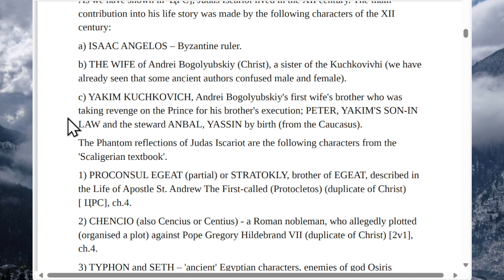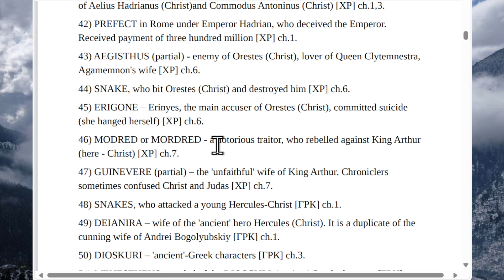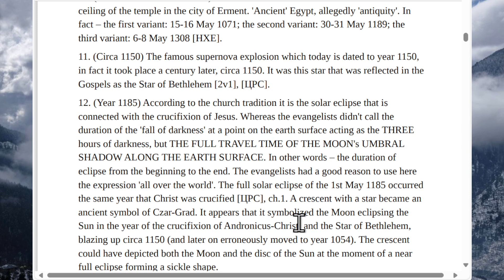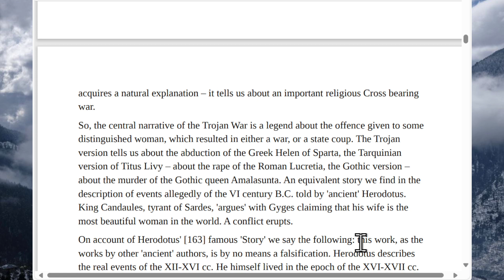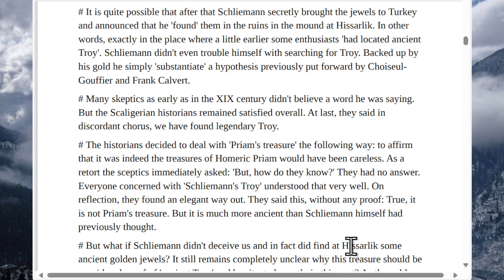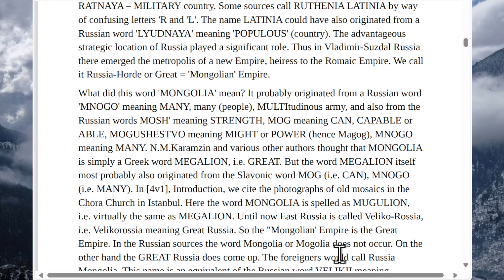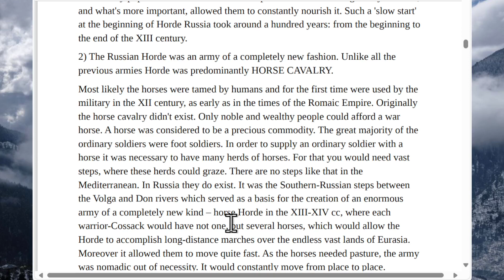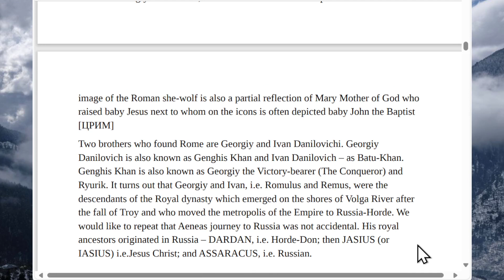How it was in Reality [Ch 2.21 - Ch 3.9] - A.T. Fomenko, G.V. Nosovskiy